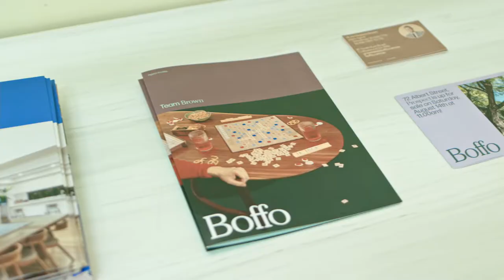Auction Day - 72 Albert Street, Prospect with Graeme Brown